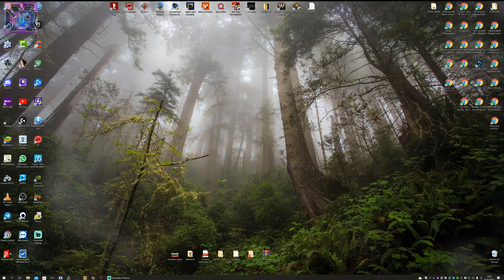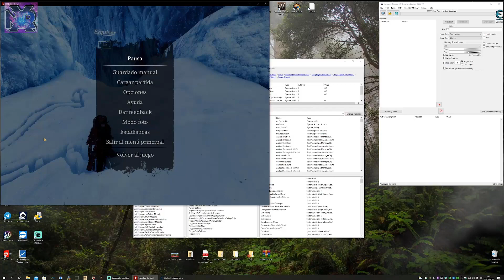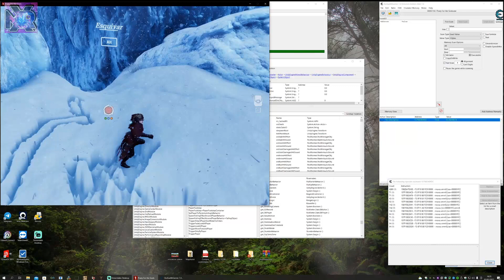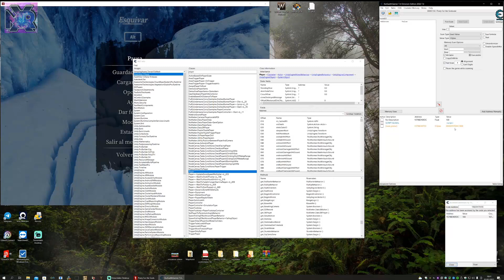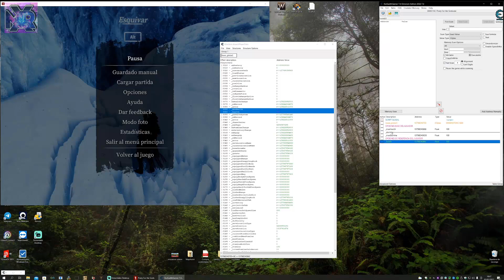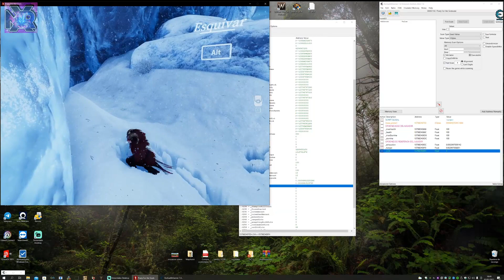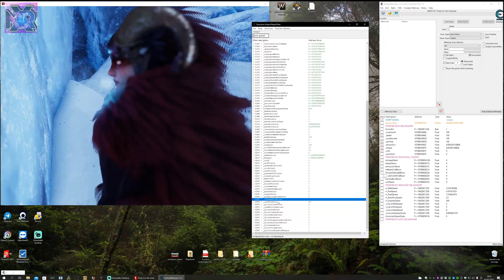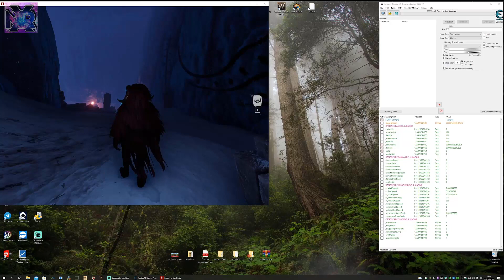Tutorial Cheat Engine - Creando mega tablas con MONO y etiqueta global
Hola a todos, hoy os traigo un tutorial con varias cosas en el juego llamado Praey for the Gods, un juego adictivo y entretenido!

Si quieres puedes comprarlo mediante mi enlace de IG y te saldrá mas barato y ayudaras a continuar con el canal y todo lo demás! :)

Un saludo a todos, vuestro amigo XorEAXMrGamer!